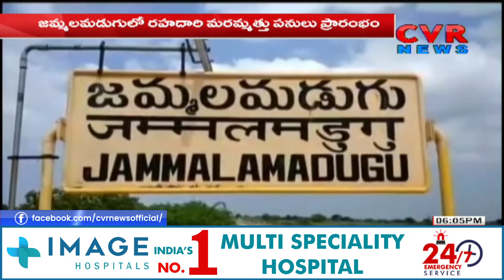జమ్మలమడుగులో రహదారి మరమ్మత్తు పనులు ప్రారంభం